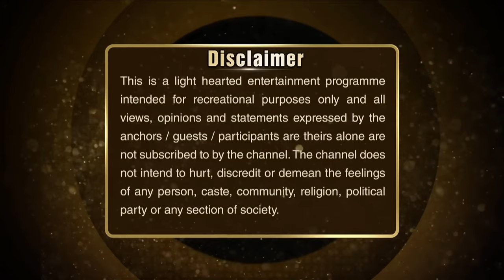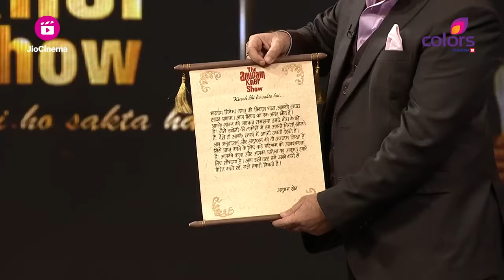The Anupam Kher Show | Episiode 5 | Om Puri And Naseeruddin Shah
Anupam Kher Invites Two Of The Great Character Artists Of Bollywood, Om Puri And Naseeruddin Shah. They Reveal Secrets And Unknown Facts Of Their Life And Struggle To Get Into The Show Business

📺 Welcome to 'The Anupam Kher Show' YouTube Channel! 🎥

🌟 Discover the magic of conversations with legendary Indian personalities hosted by the one and only @AnupamKher! 🎙️🇮🇳

In this iconic Colors TV show, veteran actor and the master of emotions, Anupam Kher, brings you heartfelt and candid interviews with some of the greatest Indian luminaries who have left an indelible mark on the world! 🌠✨

🎬 'The Anupam Kher Show' is a captivating talk show that takes you on an unforgettable journey into the lives of remarkable individuals from various walks of life. Through soul-stirring discussions, cherished memories, and inspiring anecdotes, the show highlights the struggles, triumphs, and dreams that have shaped these extraordinary personalities. 🗣️💬

Prepare to be moved, inspired, and entertained as these icons share their personal journeys, unforgettable moments, and the invaluable life lessons they've learned along the way! 🌈🗺️